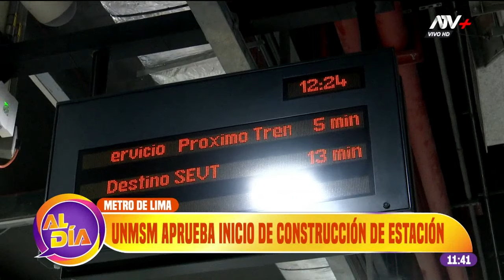Metro de Lima: UNMSM aprueba inicio de construcción de estación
Se realizará la construcción de dos edificios multidisciplinarios como compensación.